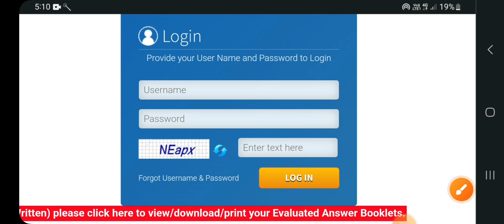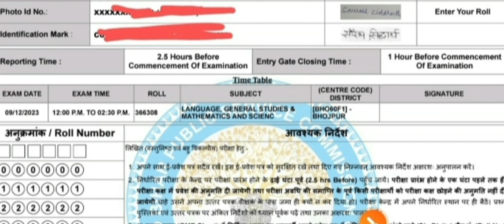Bpsc Tre 2.0 Admit Card out !! |Check Exam City Centre Code |बिहार शिक्षक एडमिट कार्ड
bpsctre2.0admitcard